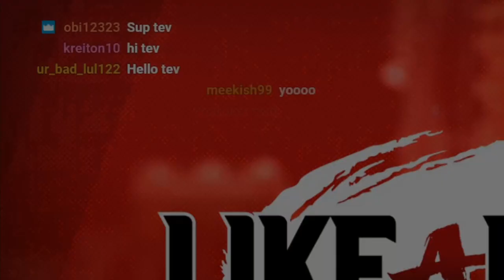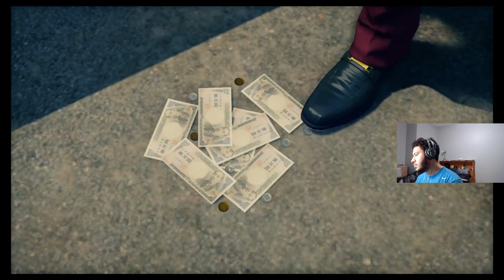Yakuza 7, Except It's Like Persona